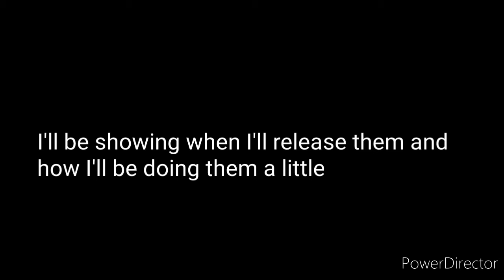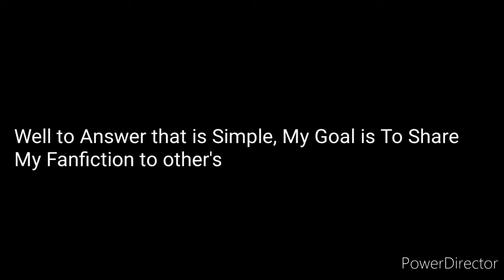Wattpad Update: Persona Record Translation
I am Going To Translate My First Fanfiction in a Series of Fanfictions, Called The "Persona Record Series" , I'll Work my Hardest to Get it Done, I'll Being working With Spanish, Thai and Japanese.

Spanish Being First, I Hope you Enjoy them as I Did making him, I'll do my best Thank you Enjoy.

I hope you will enjoy it, if you are interested to read, if you do have Wattpad.